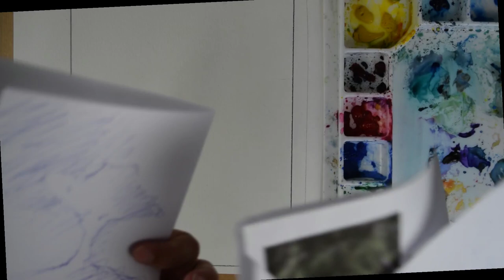COMMENT APPRENDRE L'AQUARELLE 3 : DÉBUTER MOUILLE SUR MOUILLE AVEC UN ARBRE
Débuter l'aquarelle ? Comment débuter l'aquarelle, voila bien la question que l'on se pose lorsque l'on débute. Je vous propose, à nouveau, un tuto dédié aux débutants. Vrais débutants, vous êtes ici chez vous...
J'attends vos avis et commentaire  !

Un peu de matériel :

Bloc papier à spirale
(pensez à comparer les prix...)

Couleurs utilisées :

Bleu de cobalt
Laque de garance rose
Jaune clair Sennelier

Mes pinceaux :
Ce sont des Aquarellys de la marque Léonard. Je ne suis pas en mesure de vous donner avec précision les numéros de mes pinceaux. Ces numéros sont totalement effacés.

Mon  pinceau trainard  est un Manet, ref 1190, numéro 4. Désolée, je n'ai pas trouvé de lien.